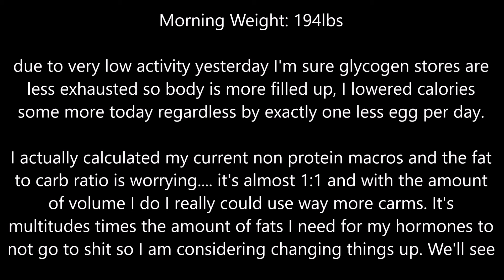Full Body Everyday Day 995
B 0:14
S 2:47
D 2:57